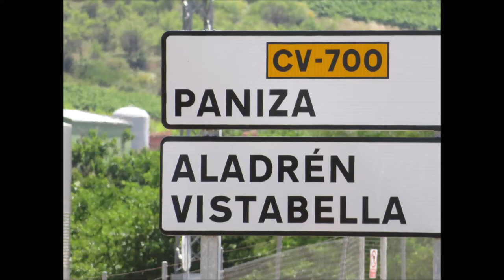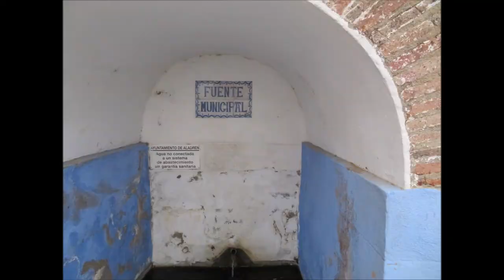BODORRO DE MARTA JOSE LUIS